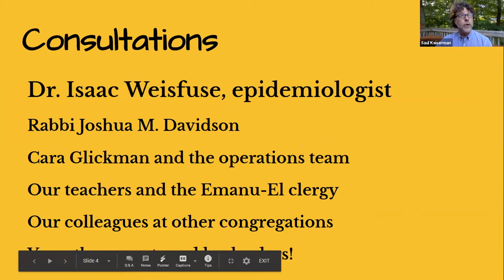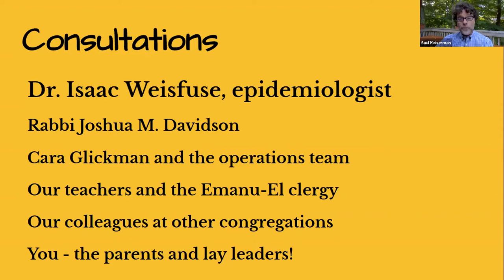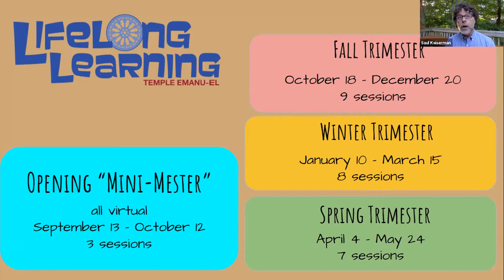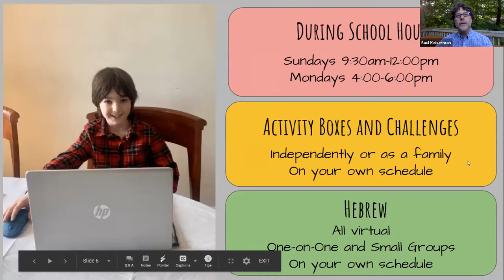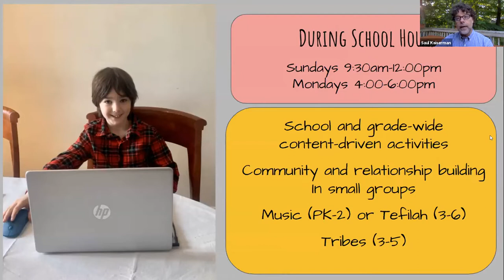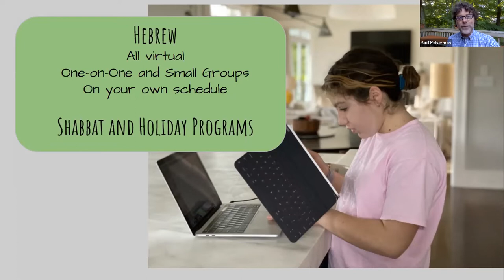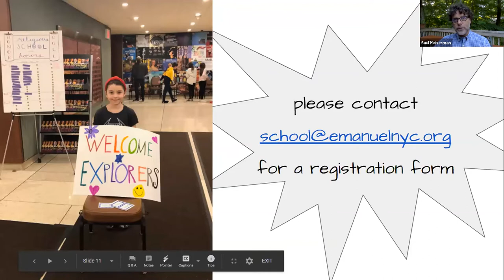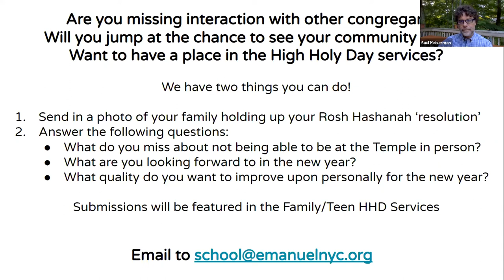Emanu-El Religious School Town Hall 2020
We are excited to share our plans for the 2020 school year, which begins on September 13. While much about the coming year is unpredictable, at Emanu-El we have developed a robust approach that combines flexibility with dependability. We are prepared to meet the varied needs of a diverse set of learners, whether or not you are local in NYC this coming year. Our curriculum is rooted in ancient wisdom and relevant to our current situation. And as always, we have a whole lot of fun!